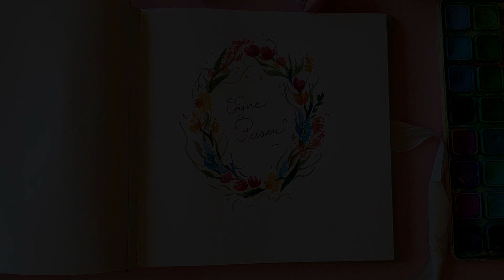Lentebloemen met aquarelverf - Atelier Culemborg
Vandaag gaan we een lentebloemen schilderen met aquarelverf.